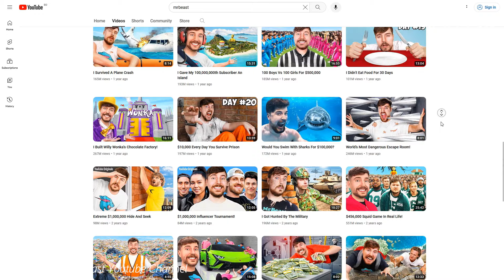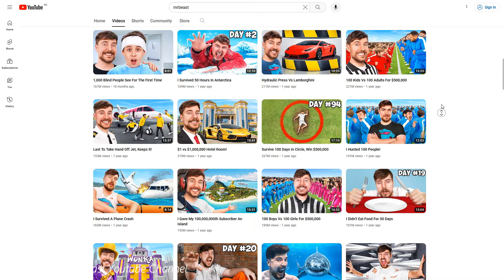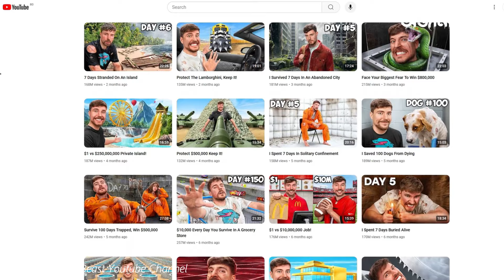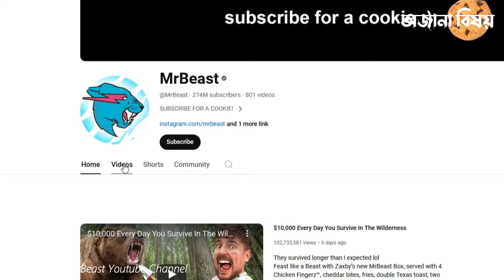মিস্টার বিস্ট যেভাবে কোটি টাকা খরচ করে | Mr Beast Luxurious Lifestyle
Friends, you must have heard the name Mr. Beast.  Who is the world's richest and famous YouTuber? Currently the world's largest YouTube channel is Mr. Beast. So how Mr. became so rich and how he earns millions of dollars and how he lives a luxurious life in today's video. So if you are a fan then keep watching the full video. Because through this video you will know everything about Mr. Beast.